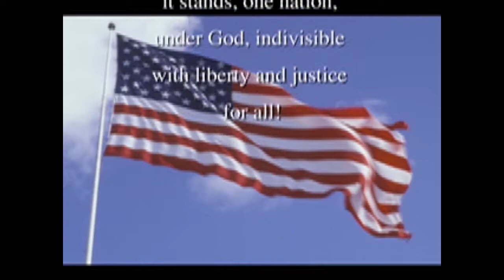12 04 2017